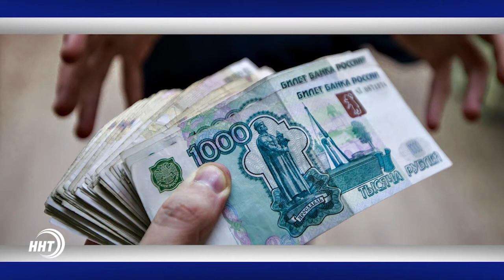Через 70 лет Махачкала останется без пляжа